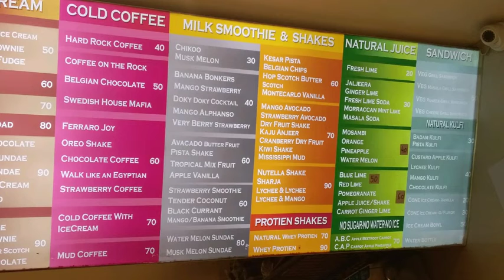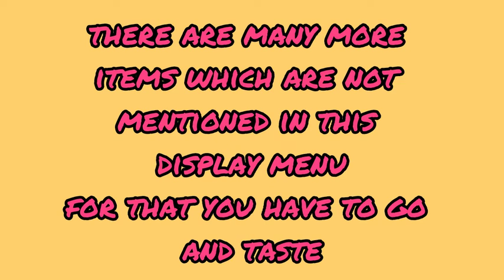Don't hand shake have milk shake. Lassi ghar,Siliguri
Lassi ghar which is situated in hati more, subhas pally, siliguri offers a wide variety of shakes, lassi, fresh juice, ice cream,faluda and many more. So when we again back to our normal life then don't forget to go to lassi ghar in this summer. Right now stay home stay safe and maintain social distancing. Wish a speedy recovery of this worldwide  covid-19 epidemic.